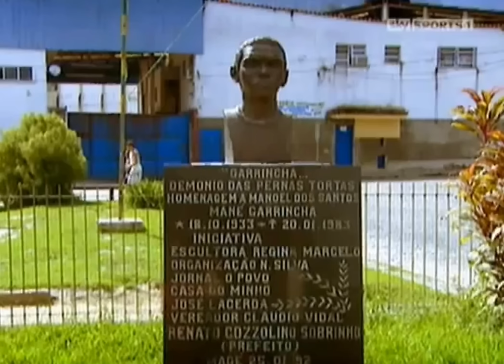Garrincha - The Genius of Dribble ( Documentary ) Part 2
Manuel Francisco dos Santos (October 28, 1933 -- January 20, 1983), known by the nickname "Garrincha" (Portuguese pronunciation: [ɡaˈʁĩʃɐ], "little bird"),  was an association football right winger and forward who helped the Brazil national team win the World Cups of 1958 and 1962. He played the majority of his professional career for the Brazilian club Botafogo.

The word garrincha itself means wren.  Garrincha was also known as Mané (short for Manuel) by his friends. The combined "Mané Garrincha" is common among fans in Brazil. Due to his immense popularity in Brazil, he was also called Alegria do Povo (Joy of the People) and Anjo de Pernas Tortas (Angel with Bent Legs).

Garrincha is regarded by many as the best dribbler in football history.  In the Estádio do Maracanã the home team room is known as "Garrincha," while the visiting team room is known as "Pelé."

Known for his remarkable ball control, imagination, dribbling skills and ability to create something from nothing, Garrincha also possessed a ferocious shot with either foot and was a gifted dead ball specialist known for free kicks and corners taken with the outside of his foot. However, it was his astonishing dribbling skills he was most famous for, a skill he retained throughout his career. Examples of his shooting ability are his goals in World Cups against England in 1962 and Bulgaria in 1966. He was also able to turn on himself at top speed and explode at unusual angles, which he used to great effect. The numerous attacks and goal opportunities he generated through individual plays would often end up in an accurate pass to a teammate in a position to score. This occurred in the first two of Brazil's goals in the 1958 World Cup final and the second goal against Spain in the 1962 tournament. He was also an excellent header of the ball despite his relatively short stature. He is one of a few players to have scored direct from a corner, a feat he managed to do 4 times in his career.

He was voted into the FIFA Team of the 20th century by 250 of the world's most respected football writers and journalists as one of the three best forwards of the 20th century.

He is often credited for having been the inspiration for the bull fighting chants of "ole" to be used at football grounds initially during a game in Argentina where he constantly teased and went past his markers to constant ole's from the crowd.